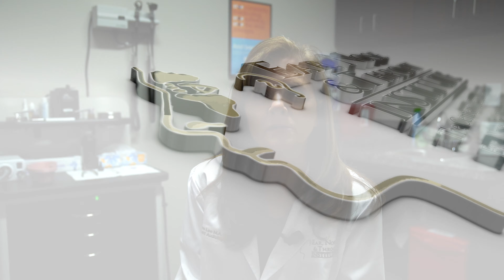Janeann Lee, M.A. CCC-A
Meet our audiologist, Janeann Lee, M.A. CCC-A